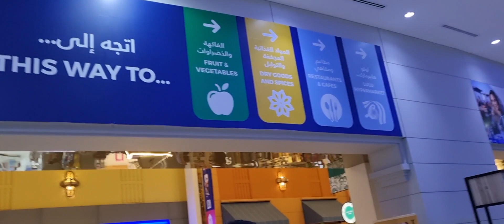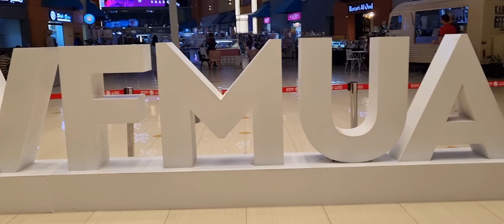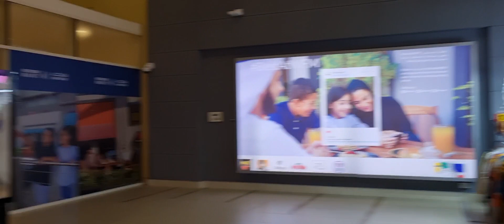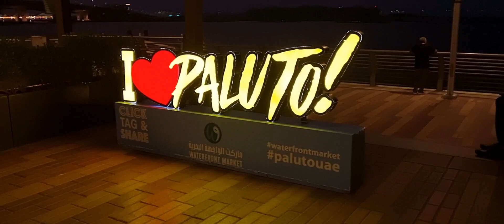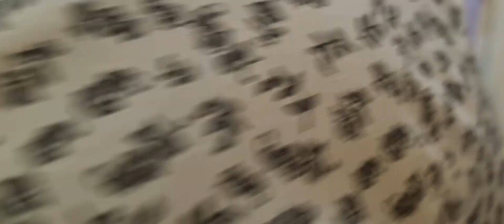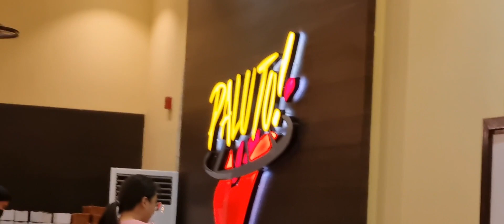PALUTO RESTAURANT@WATERFRONT DUBAI | CELEBRATING BABY KYRA BIRTHDAY | MILES VLOGS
Paluto Restaurant at the Waterfront Market, Deira, Dubai, UAE was a special family bonding experience.  Known and frequented not only by Filipino expats and their families but also by other nationalities, the restaurant cooks the food that you bring in for a fee. Something like a service charge for cooking your food and you can also dine in the restaurant for an additional fee for unlimited rice and unlimited soft drinks. Customers buy seafood in the Fish Market inside the Waterfront Market and bring them to the restaurant to be cooked however they want, or from the menu. It was an awesome gustatory experience that really delighted our appetites.

This is how Paluto works:
Step 1: Buy seafood in Deira Waterfront Market
Step 2: Give your seafood to Paluto'  food counter (they will explain to you all available options for each seafood menu. The possible sauces and dippings for each seafood platter. The garlic butter sauce is a must try!  You should try their Calamari, Sweet and Sour fish and Cajun spiced crabs. Oh! I''am craving!
Step 3: Enjoy your food!!! Truly, A gastronomic experience!